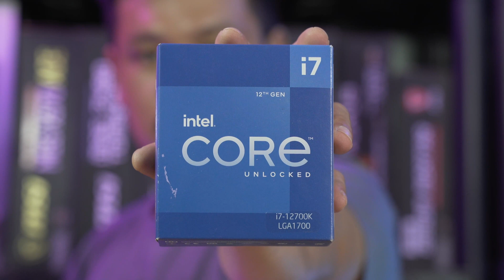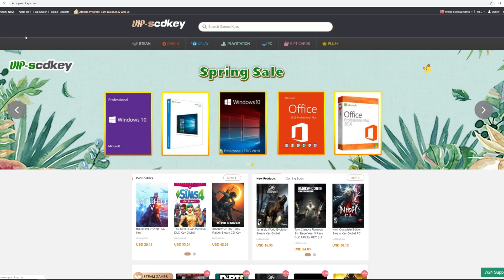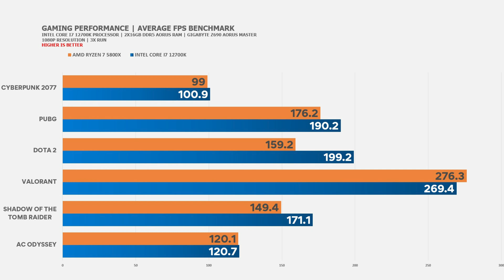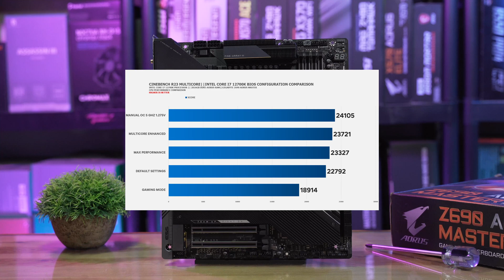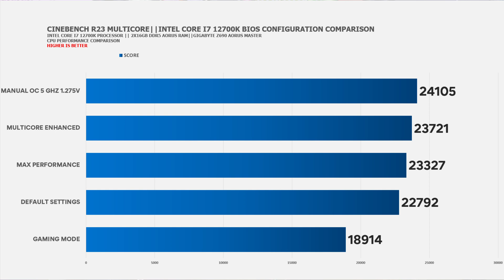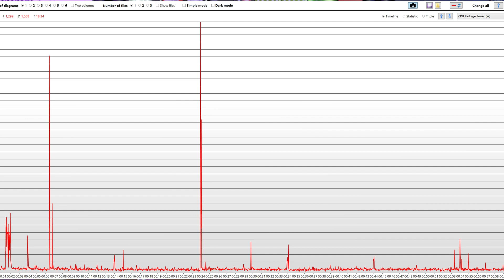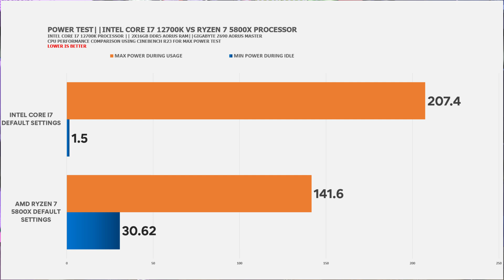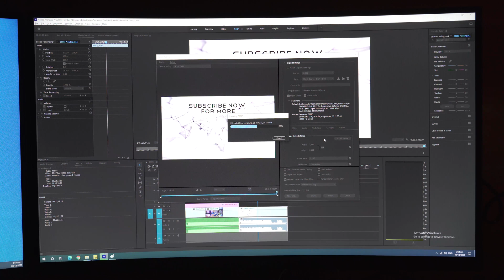Intel Core i7 12700K vs AMD Ryzen 7 Comparison ft Gaming, Rendering, Overlocking to hit 24K Score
Intel is finally back. Not just back for stock but back at the top of the game but the question is how far? Is overclocking worth it with Intel Core i7 12700K Processor?